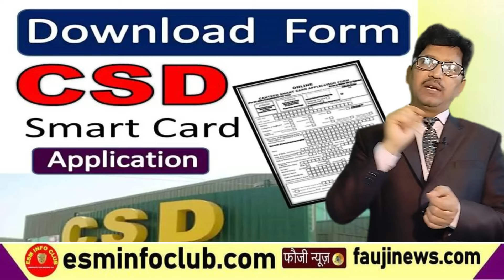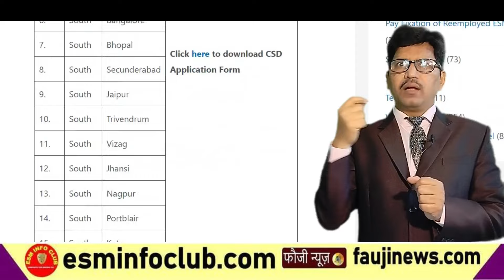CSD Smart Card Application Guide for Exservicemen and Soldiers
ESM Info Club,  Sainik Club and Fauji News are  dedicated websites to provide quality information related to Welfare of Exservicemen  i.e  OROP Latest News, ECHS rules, CSD Rules, Govt Jobs, Pay Fixation, SPARSH etc. Click the link below to know more  :